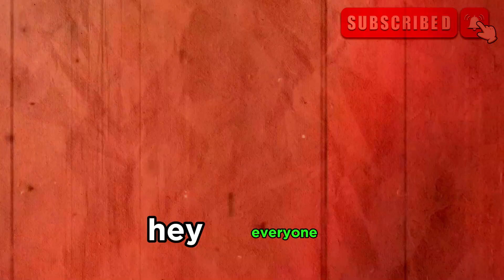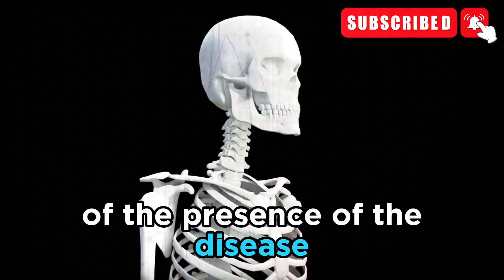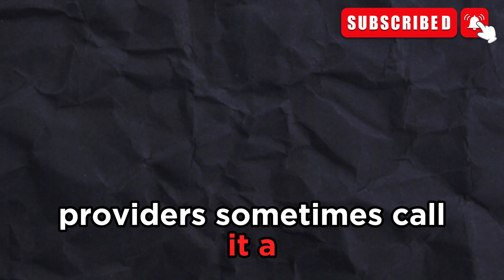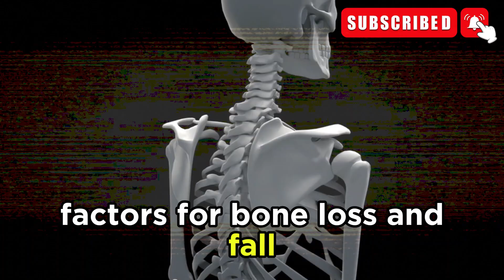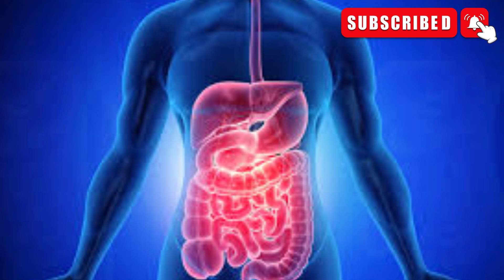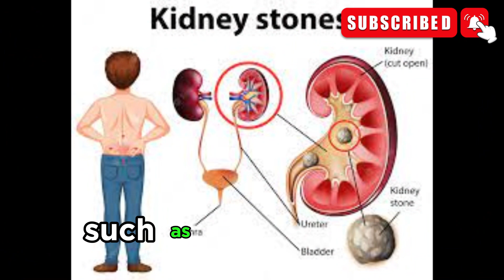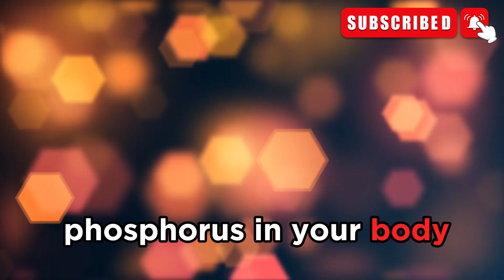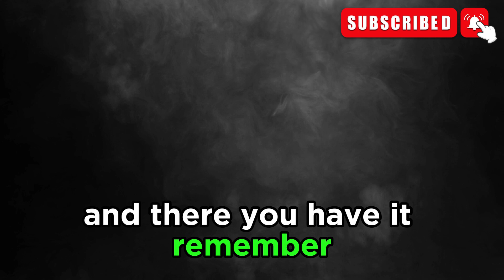OSTEOPOROSIS 2024: What You Need to Know!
🔍 Dive into the world of Osteoporosis with our comprehensive video! Learn about this common bone condition, its causes,  symptoms, myth about osteoporosis and calcium, risk factors, and most importantly, how to prevent and manage it.

🦴 Osteoporosis weakens bones, making them fragile and more prone to fractures. It's crucial to be informed and take proactive steps towards maintaining strong, healthy bones.

Back Brace for Lower Back Pain
Anxiety Relief Item

💬 Have any questions or experiences to share about osteoporosis? Your input could make a difference in someone's journey towards bone health.

⏰ Time Stamps:
0:00 - Introduction to Osteoporosis
1:27 - What Causes Osteoporosis?
3:28 - Symptoms of osteoporosis
3:58 - treatment of osteoporosis
4:20- Some natural treatments of osteoporosis
6:10 - Myth about osteoporosis and calcium
7:02 - 7 Best bone building foods

Together, we can empower more people to take control of their bone health!

Remember, knowledge is power, and by learning about osteoporosis, you're taking a crucial step towards a healthier, more resilient you. 💪🩺